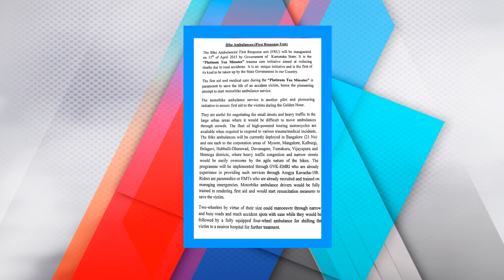Bike Ambulance , Karnataka Govt.Promotion at Audiowala Busstand by Vritti imedia.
Bike Ambulance , Karnataka Govt., successful Promotion at Audiowala Busstand conducted by Vritti imedia.